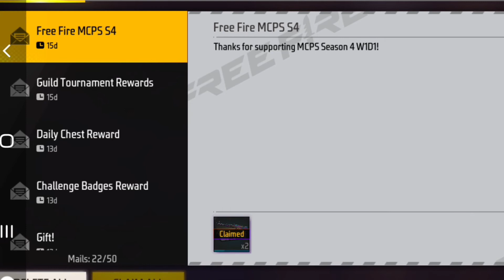Free Fire Srilanka New redeem code | Singapore sever Today redeem code